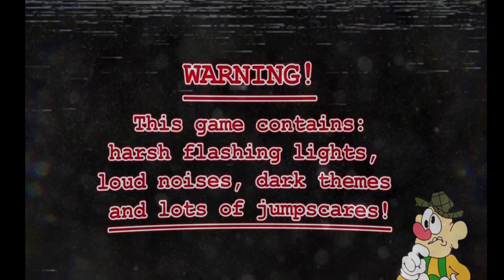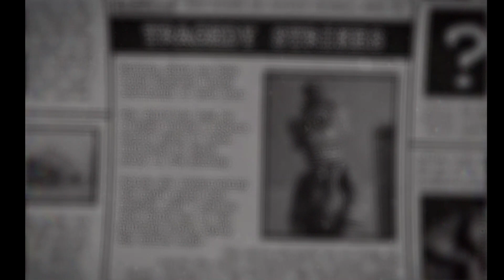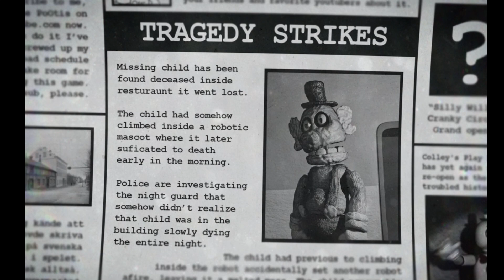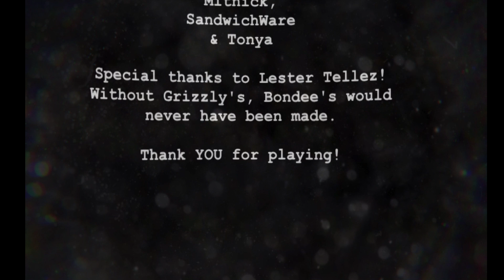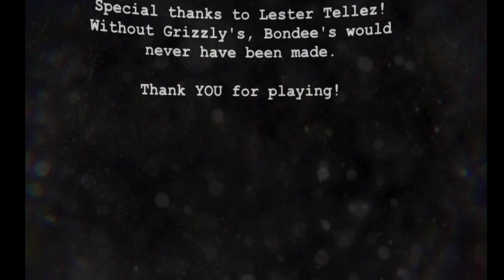It all ends NOW-Bondee's Barnyard: Safety Violation-5th hour complete(FINAL, with deaths)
Links to my other social medias:
My Gamejolt: